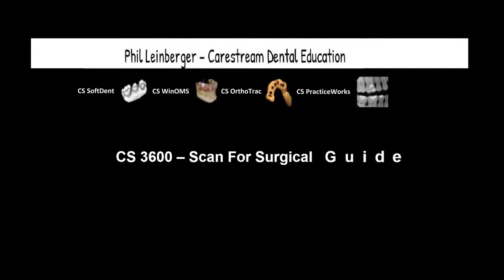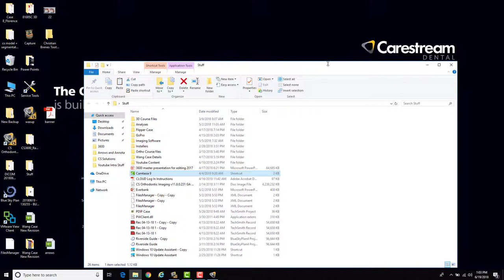Carestream 3600 Scan and STL Export For Guide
This is a short video showing the workflow for scanning a full arch and exporting the STL so it's ready to plan a surgical guide